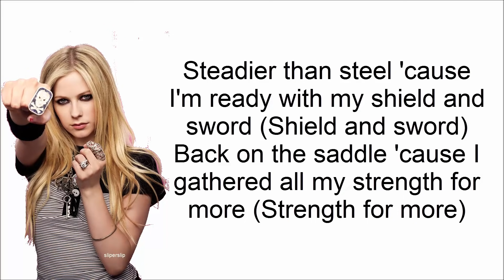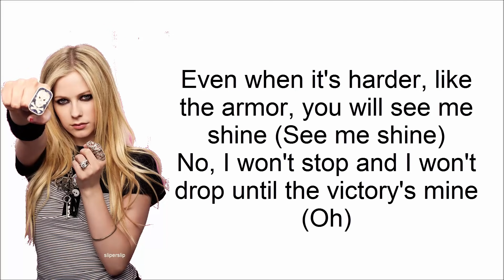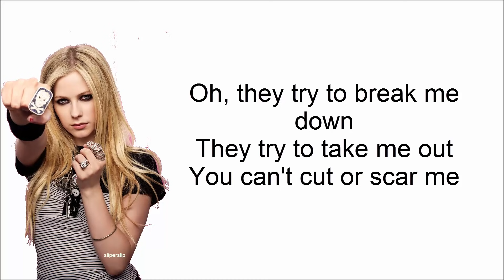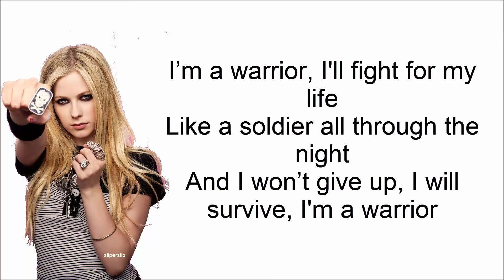Avril Lavigne-Warrior LYRICS